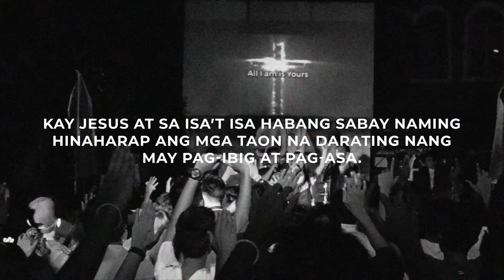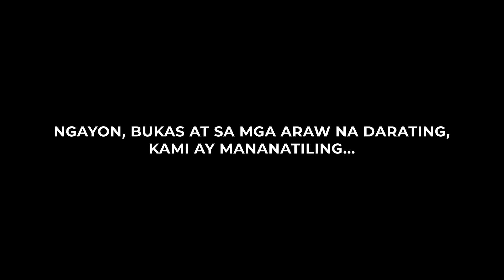Experience real life in Christ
🖊️Reflect on this by filling up this form

👩‍👩‍👧‍👦👨‍👨‍👦👨‍👦‍👦👨‍👦- Real Life Christian Communities (or RLCC for short) is a movement of Christian communities located in various places but united under one vision frame, one set of values, and one set of distinctive biblical beliefs.